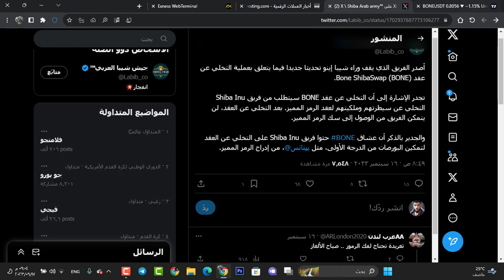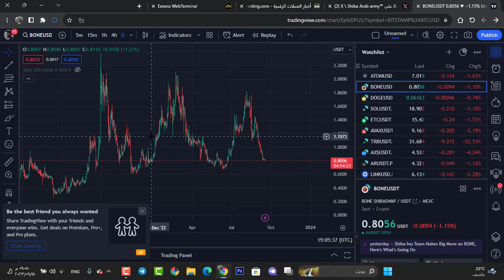فريق عملة شيبا اينو يتخلى عن عملته !! 😲😱 لماذا تخلى عنها وماهي العواقب ؟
كود قناتنا
k2fv96bvtw